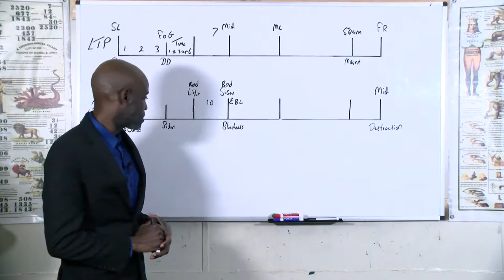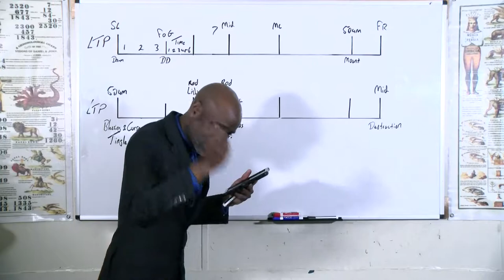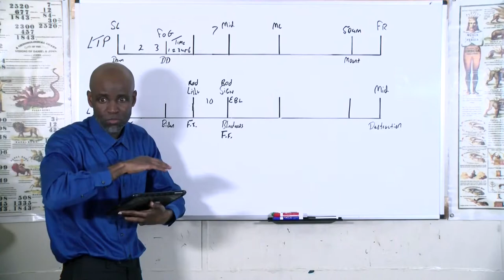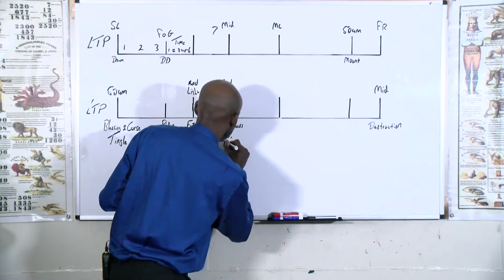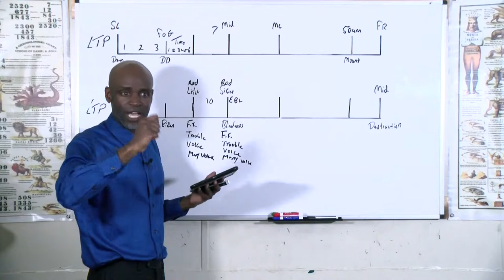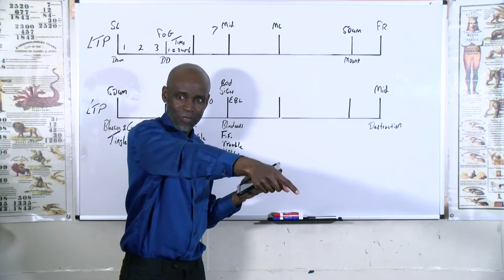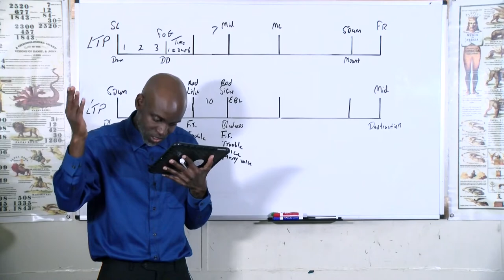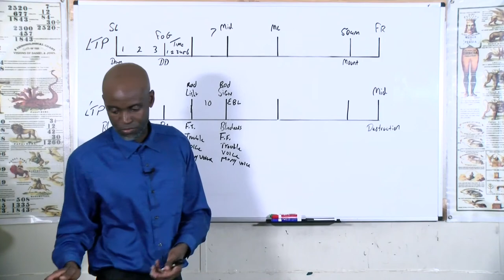Conard Panton - Go Forward